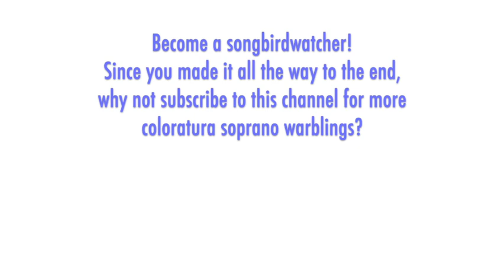Ingeborg Hallstein - Meyerbeer: DINORAH, Shadow Song (live, in German), Munich 1967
THE SONGBIRD:  Ingeborg Hallstein was born in Munich in 1936 and was taught singing by her mother. Her debut role was Musetta in 1957 and she quickly booked coloratura roles in major opera houses and festivals, such as Salzburg in 1960 (several operas and concerts over six seasons), Vienna in 1961, Munich in 1961 (as the leading coloratura until 1973), and Covent Garden in 1962. She made dozens of recordings in the studio, television, and radio of opera, lieder, concert waltzes, light music, operetta, musical theater, and even an album of songs for children.

THE MUSIC:  Meyerbeer's 1859 opera-comique "Dinorah," originally titled "Le pardon de Ploërmel," premiered in Paris with Marie Cabel in the title role of a country girl who has already gone mad before the start of the opera! Why? Her bridegroom disappeared following a storm that interrupted their wedding. "Dinorah" was a popular success for 50 years, partly for the quaint music but also out of the novelty of having a live goat and running water on stage. It was kept in the repertory as a favorite showcase role for the starry coloratura sopranos including Adelina Patti, Nellie Melba, Caroline Miolan-Carvalho, Marie Van Zandt (the first to sing it at The Met, in 1892), Amelita Galli-Curci, Ilma de Murska, Luisa Tetrazzini, Maria Barrientos, and Lily Pons. Rightly deemed old-fashioned with the rise of verismo, it faded from opera stages and is rarely revived today. However, its most famous aria "Ombre legere" is still a go-to showpiece programmed in recitals and concerts due to its charming tune and coloratura echo effects as Dinorah sings and dances with her shadow.